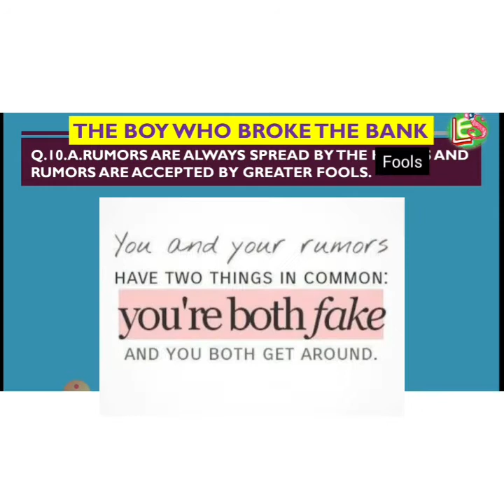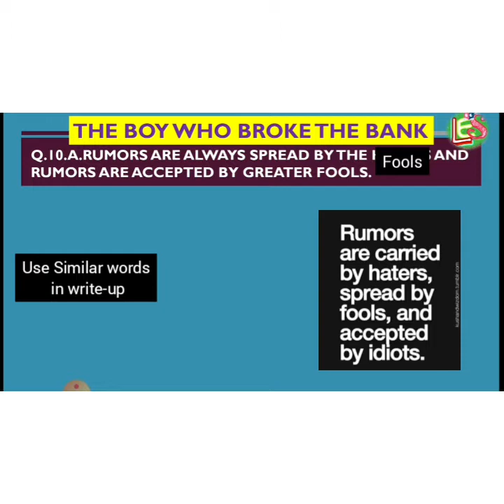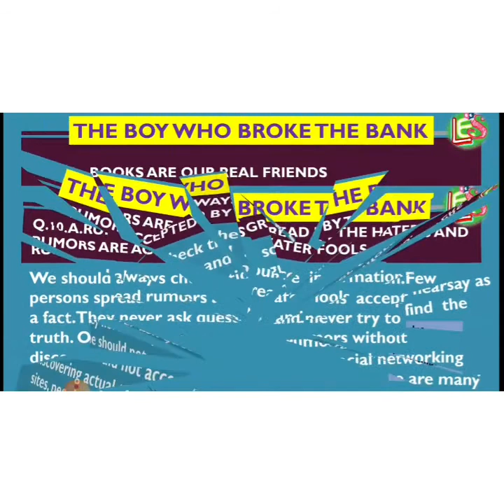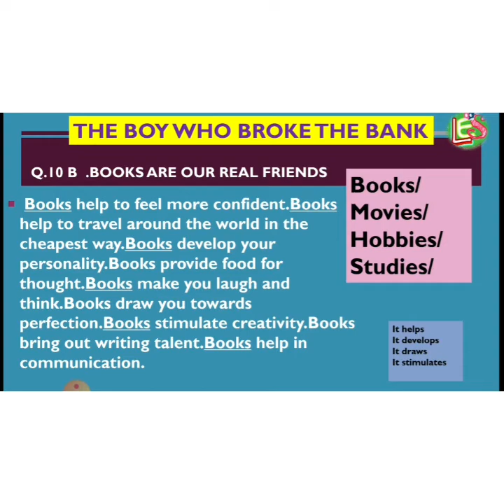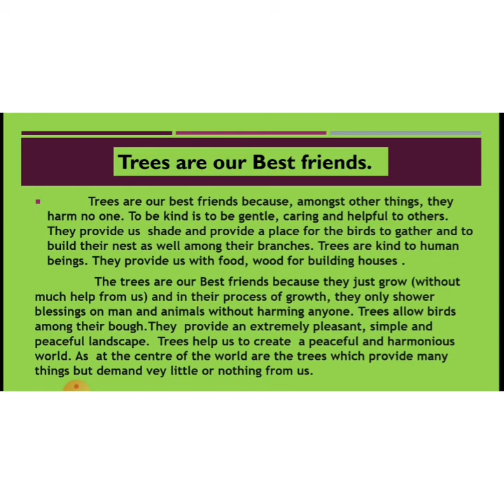Std 10th SSC Board Exam Q.5A_B How to write a paragraph The Boy who Broke .. (Std10th 2.2 Q.10)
The Boy who Broke the Bank
Write up Information transfer
Paragraph writing

( NonVerbal to Varbal)

Music courtesy
court: As Leaves Fall
Musician: @iksonmusic